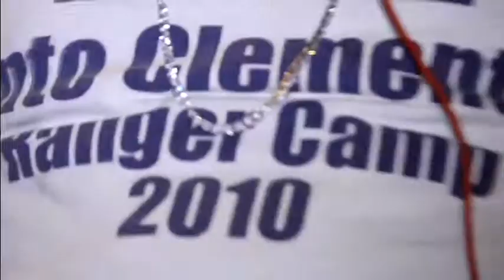Youngest in the "house" BLACK HOUSE PRESENTS "DENZEL"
Music video by Denzel performing I want this forever. (C) 2011 Black House Music Group